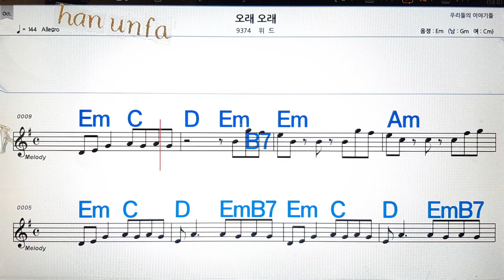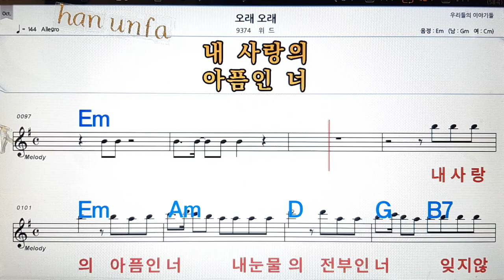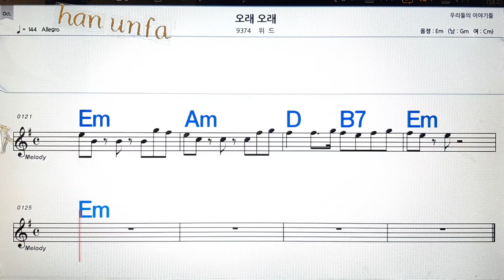오래오래/위드💋노래방, 통기타 , 코드 큰악보, 가라오케, 반주💖Karaoke, Sheet Music, Chord, MR